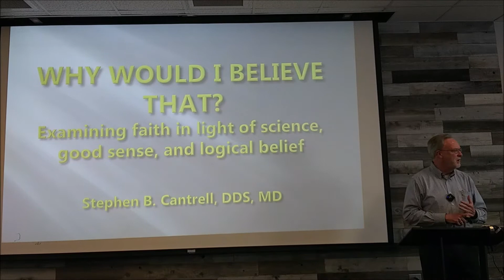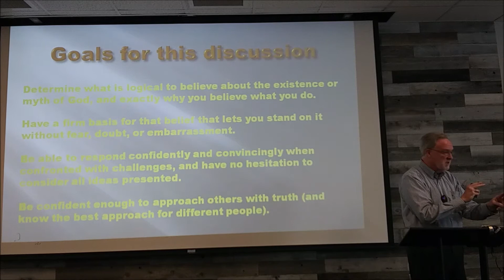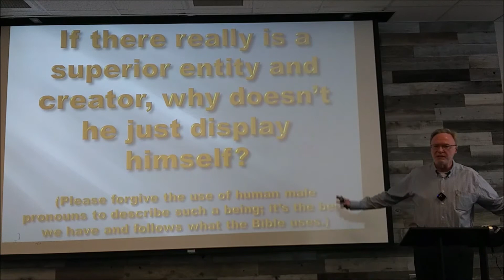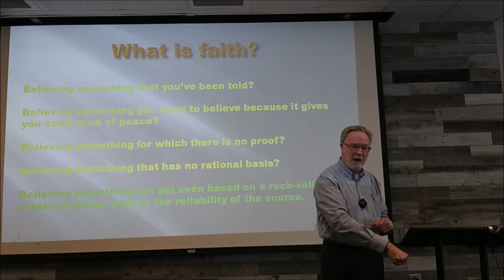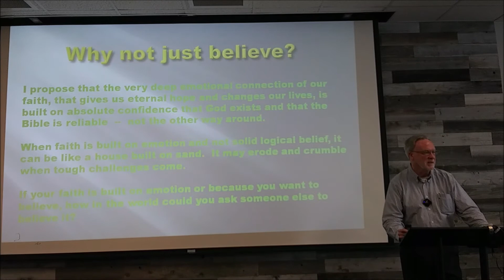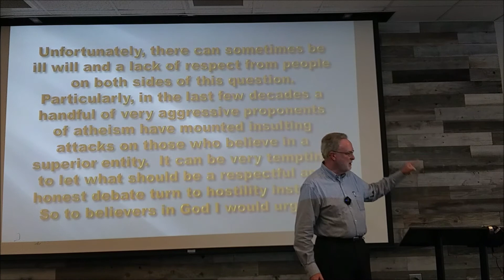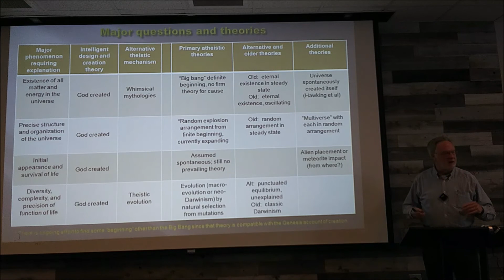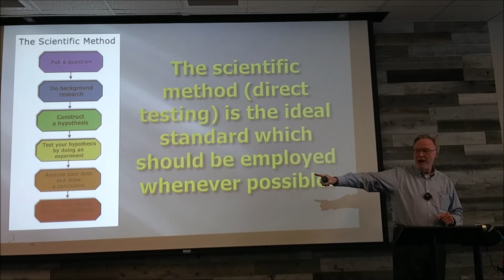"Why Would I Believe That?" (abridged series)-part1 - Steve Cantrell 10/17/2021